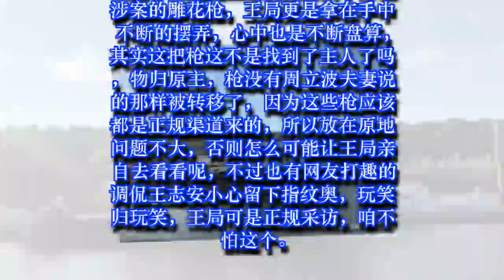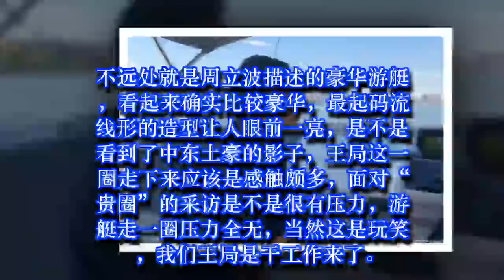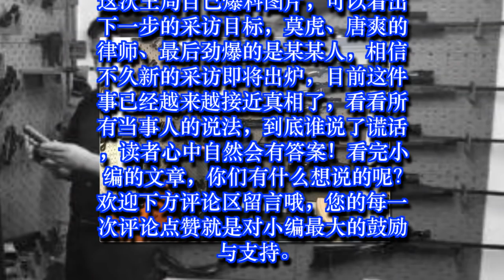周立波案即将真相大白，王志安见了莫虎和某某，近距离接触涉案枪